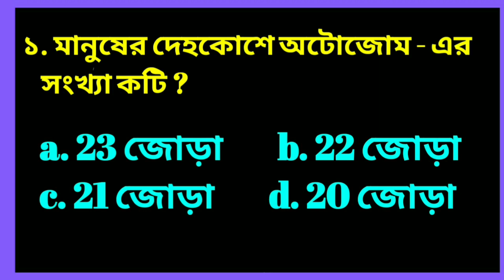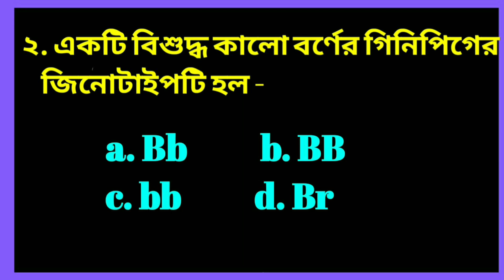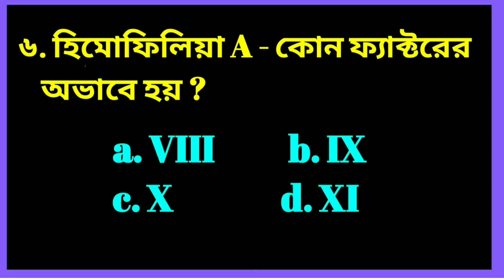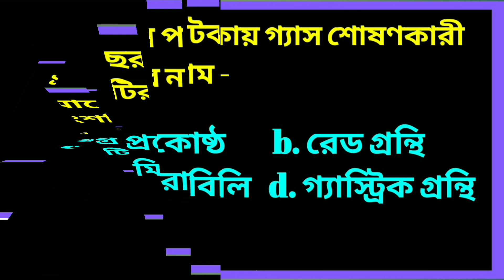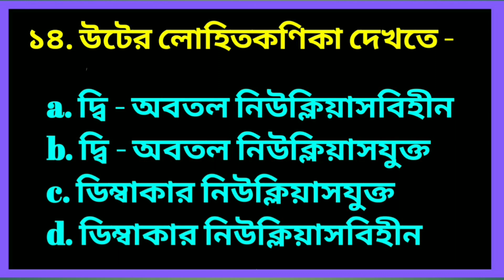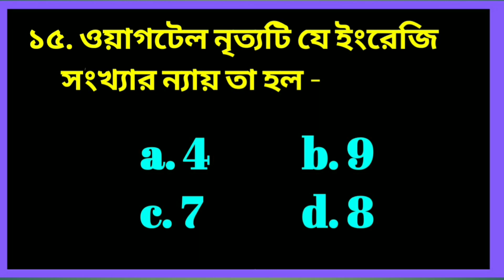CLASS 10 LIFE SCIENCE MOCK TEST 2025 || 2ND UNIT TEST || দশম শ্রেণী জীবন বিজ্ঞান মক টেস্ট ২০২৫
উপরের ভিডিওটিতে আমার সকল দশম শ্রেণীর ভাই বোনেদের জন্য  জীবন বিজ্ঞান বিষয় থেকে একটি মক টেস্ট এর আয়োজন করা হয়েছে। বন্ধুরা দ্বিতীয় পর্যায়ক্রমিক মূল্যায়ন এর যে প্রস্তুতি তোমরা নিয়েছো তা যাচাই করার শ্রেষ্ঠ পন্থা হলো এই মক টেস্ট। তাই আর দেরি না করে শীঘ্রই মক টেস্ট টি দাও ।

তোমাদের সাফল্যই আমাদের প্রাপ্তি।

Class 10 Life Science Mock Test 2nd Unit Test 2025
Class 10 2025 Life Science Mock Test
Class 10 Life Science  Mock Test 2025
Class 10 2nd Unit Test Mock Test 2025 Life Science

This is not a question paper, it is a practice set